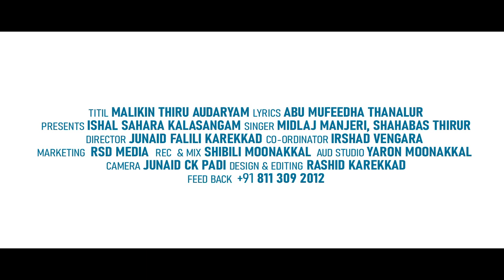MALIK | പുണ്ണ്യറബീഇന് സ്വാഗതം| Midlaj shahabas | abu mufeedha thanalur |new song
RSD MEDIA

Album Name: MALIKIN THIRU AUDHARYAM

Lyrics: ABU MUFEEDHA THANALUR

Singer: MIDLAJ MANJERY, SHAHABAS THIRUR

Direction: JUNAID FALILI KAREKKAD

Co-Odinetor:IRSHAD VENGARA

Producer: RSD MEDIA

Audio Studio: YARON MOONAKKAL

Audio Mixing: SHIBLI MOONAKKAL

Camera: JUNAID CK PADI

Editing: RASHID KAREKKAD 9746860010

Feedback:

മാലിക്കിൻ തിരു ഔദാര്യം...
മാഹിൻ നബിയാം പൂന്താരം...
പതി ഖുറൈശി പൊൻതാരം...
മതിയൊതുക്കി അഹങ്കാരം...
   പുത്തു നിന്ന പൂക്കളെങ്ങും പൂമണത്തെ പരത്തി...
 കാത്തു നിന്ന ഖാത്വിമുന്നബി
വേദവുമായി വന്നെത്തി...
                    (മാലിക്കിന്)
ഇറസൂലർ കലിമത്തിന്
പൊരുളാകെ പരത്തി...
 ഇറയവന്റമറാലെ നീട്ടി
ഹിറായിലും വിദാഇലും
അമറുമായി വന്നെത്തി
ജിബ്രീലിൻ വഹ്‌യാലെ നീക്കി...
പോർകളങ്ങൾ വന്നെത്തി...
പൊരിടാനും അണിയെത്തി...
ചോര ചിന്തീ സത്യത്തിൽ...
വേരുറക്കാൻ കലിമത്തിൽ...
                      (മാലിക്കിന്)
   മനസ്സിലങ്ങലിയുന്ന മൊഴികളാലവരെ പിഴകളിൽ മറകളെ മാറ്റി...
മഹിമകളുതിരുന്ന ഖുലുഖസൻ"അവരെ മനമാകെ പ്രഭപുരമാക്കി

മങ്കമാരിൽ മാന്യതയെ
തങ്കംനൽകി ഹാര്യതയെ
ഈ ഹയാത്തിൻ മാർഗമിലെ
ഏറെ മാറ്റം തന്നവരെ

abu mufeeda

മുത്ത്നബിയുടെ മദ്ഹ് ഗാനങ്ങൾക്കായ്‌ ഒരു യൂട്യൂബ് ചാനൽ RSD MEDIA